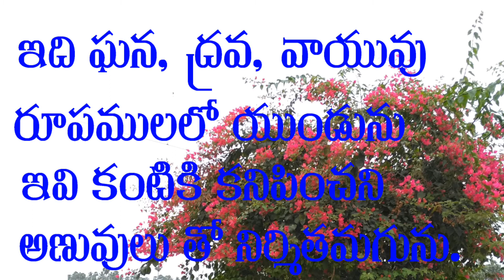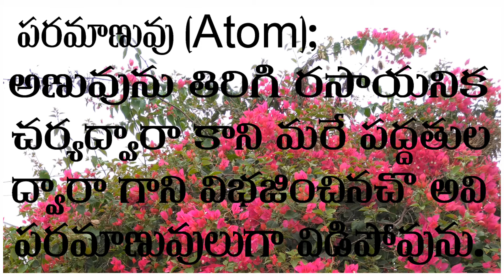Definition of Matter, Molecule,Atoms in Telugu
Hello Friends welcome to Our You Tube channel  ‘S S KUMAR TELUGU  E TECH' so That you  can learn what is  Electric Current, how to use Electric Current in Our house, how many types we  can use electric Current ? what precautions we have to use in Electric Current, about Diesel Generators, Motors, Motors control wiring, Magnetic Contactors, Batching Plants, Hoists, Tower cranes  Distribution Transformer, Air Conditioners, UPS ,Air Circuit Breaker, V.C.B, and how to do it's Maintenance, I Will  try to explained in TELUGU  with safety.